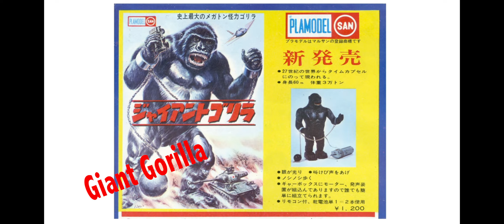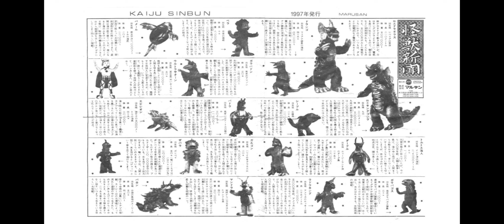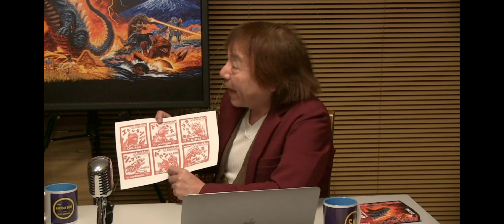MARUMON Channel vol1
It’s the new MARUSAN’s program talk all about MARUMON.
Guest : Jeremy of Tokyo Toy Banzai

Typo correction : Contempt → Contemp. ( abbreviation of Contemporary )